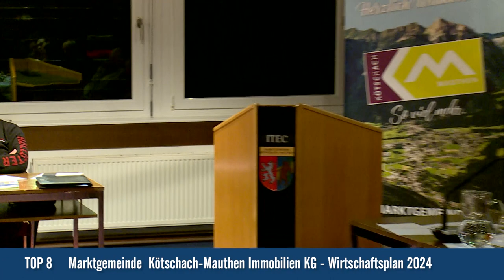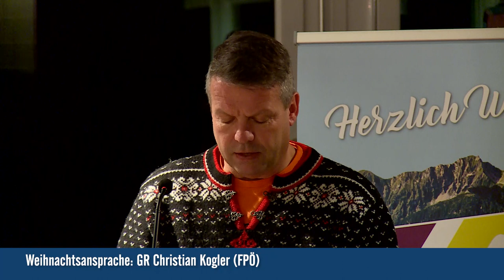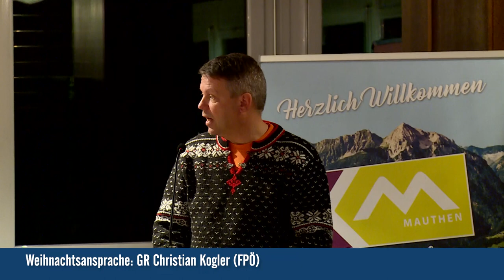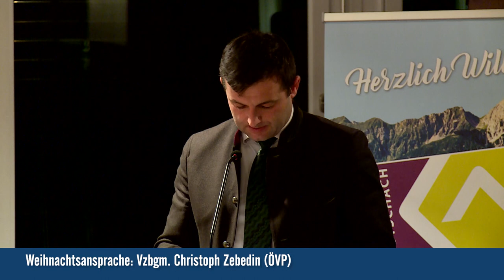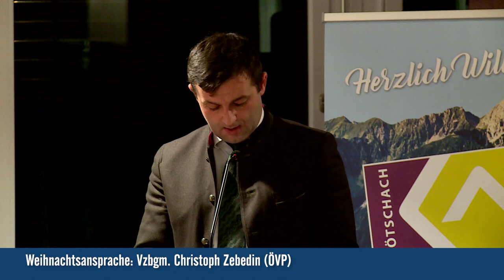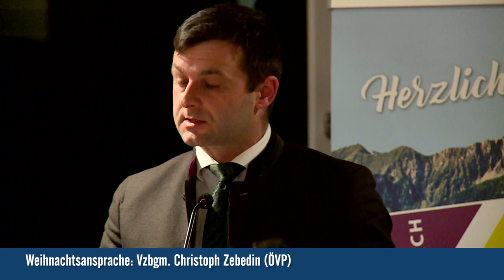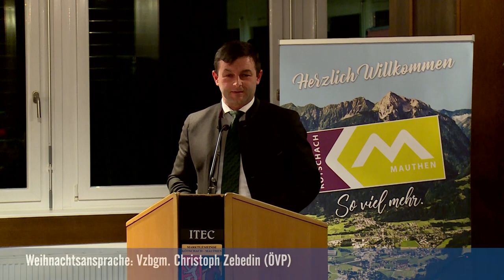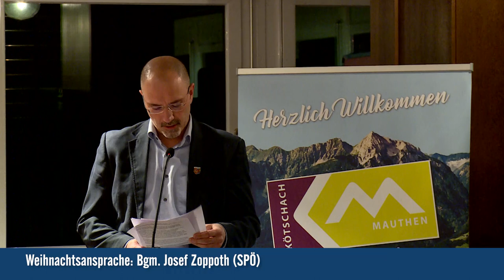Gemeinderat Kötschach Mauthen vom 14.12.2023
00:00:00 Begrüßung
00:02:30 TOP 1b Feststellung der Anwesenheit und Beschlussfähigkeit
00:04:15 TOP 2 Bestellung der Protokollprüfer
00:04:25 TOP 3 Genehmigung der Tagesordnung
00:05:35 TOP 4 Fragestunde
00:05:47 TOP 5 Bericht des Bürgermeisters
00:10:10 TOP 6 Stellenplan 2024 - Feststellung
00:16:43 TOP 7a Budget 2024 - Bericht und Beschlussfassung
01:28:12 TOP 7b Kassenkredit - Vergabe
01:33:37 TOP 8 Marktgemeinde  Kötschach-Mauthen Immobilien KG - Wirtschaftsplan 2024
01:51:47 TOP 9 Aquarena Kötschach-Mauthen - Wirtschaftsplan 2024 - Feststellung
02:12:12 TOP 10 Wirtschaftshof - Tarifordnung vom 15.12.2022 - Änderung
02:27:21 TOP 11 Ausschreibung von Gebühren für die Entsorgung von Abfällen und die Umweltberatung
02:51:43 TOP 12 Örtliches Entwicklungskonzept - Vergabe - Bericht und Beschlussfassung
02:58:55 Dringlichkeitsantrag Plöckenpassstraße
03:18:42 Weihnachtsansprachen
03:19:44 Weihnachtsansprache: GR Christian Kogler (FPÖ)
03:22:30 Weihnachtsansprache: GR Jakob Thurner (NL Thurner)
03:23:39 Weihnachtsansprache: Vzbgm. Christoph Zebedin (ÖVP)
03:35:20 Weihnachtsansprache: Bgm. Josef Zoppoth (SPÖ)